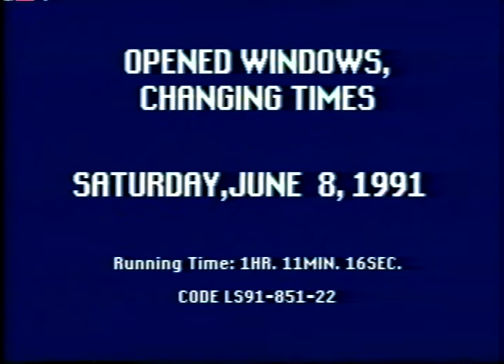Opened windows, changing times - part 2 (1991)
Video recording of a June 1991 Continuing Legal Education session called "Opened windows, changing times". Speakers include: John Evans, Mary Hogan, Robert P. Armstrong, D. Michael Fitz-James, Michael Crawford, Earl J. Levy, Hon. Justice C.L. Dubin, J. Callwood, R.J. Carter, E.A. Cherniak, M.J. Somerville, S.E. Traviss, W.M. Trudell, B.H. Greenspan, J.A. Leiper, F.N.S. Marrocco, G. Mackenzie, D.R. O'Connor, and J.M. Spence.